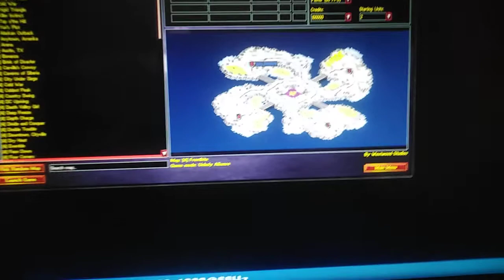[ red alert yuri revenge ] missles Away!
Lmoa they just idk just surrendered uhh thats ok maybe welp navy power haha xd anyways